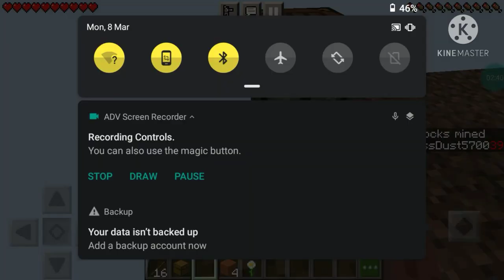Minecraft One block #1 Scam 2021 A new journey begins Soshy Op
Minecraft One block #1 A new journey begins

Soshy op